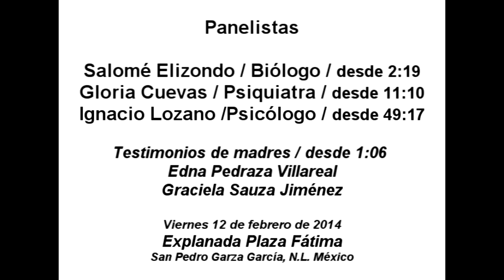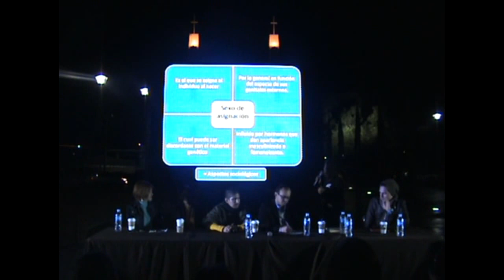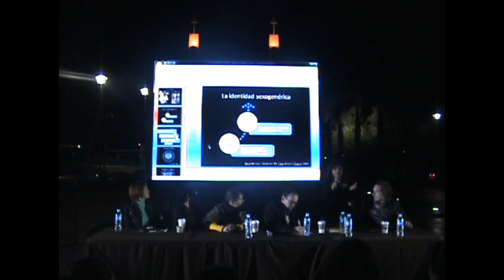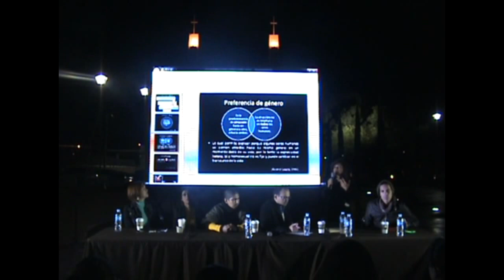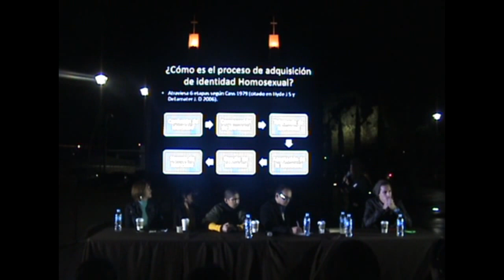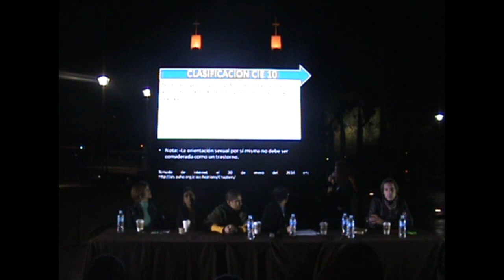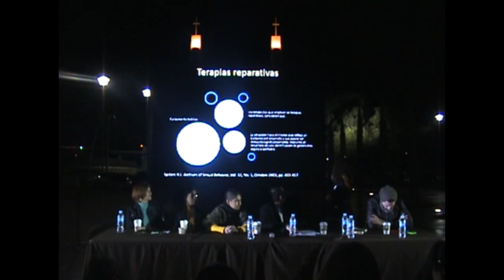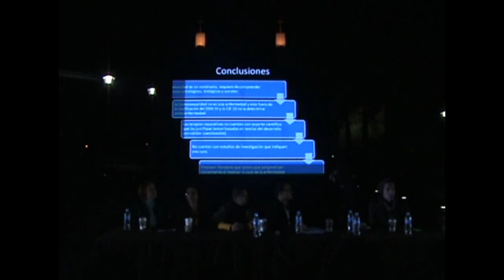Panel de diálogo Un mismo Amor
NOTA: GESS AC solo grabó y editó este video.
Otras personas organizaron este evento.
Tan pronto y tengamos la información de los organizadores, les daremos su crédito.

Evento realizado el 12 de febrero de 2014 en San Pedro Garza García, NL, México.

Un Mismo Amor:
La ciencia detrás de la orientación sexual

Moderador: Fernando Elizondo García (abogado)

Panelistas
Salomé Elizondo, Biólogo, desde 2:19
Gloria Cuevas, Psiquiatra, desde 11:10
Ignacio Lozano, Psicólogo, desde 49:17

Testimonio de madres, desde 1:06:00
Edna Pedraza Villarreal
Graciela Sauza Jiménez